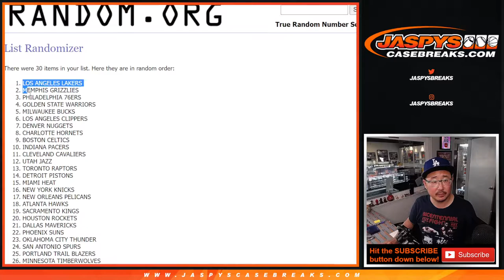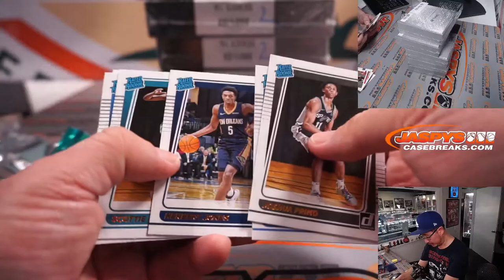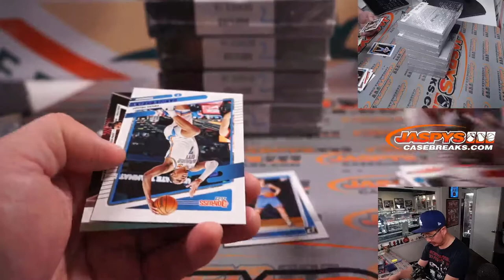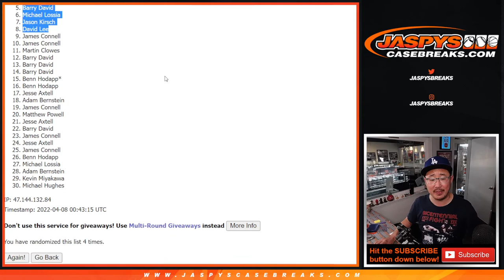Th, 04.07.22 ~ 2021-22 DONRUSS BK HOBBY 1-PACK BREAK #2 *RT*